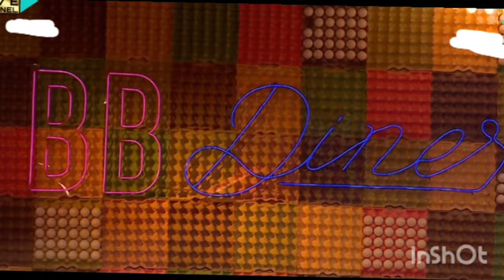Elvish Bhai ko pyar 💗 ho gya || Bigg Boss Ott || System Hang